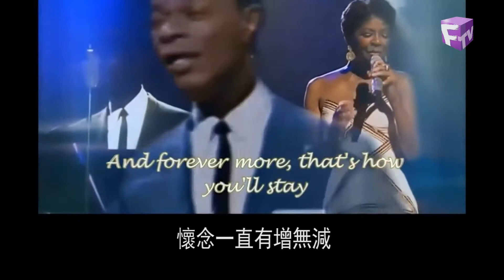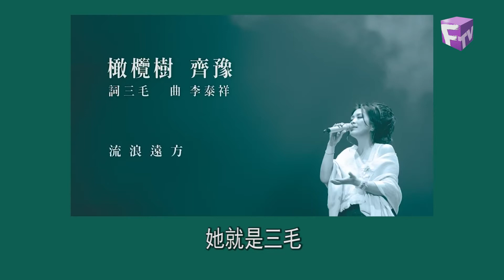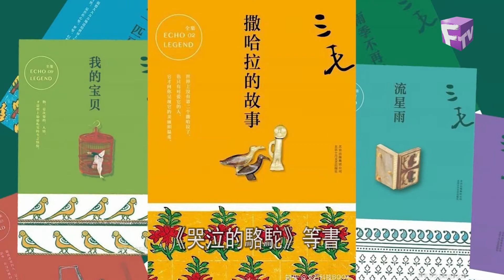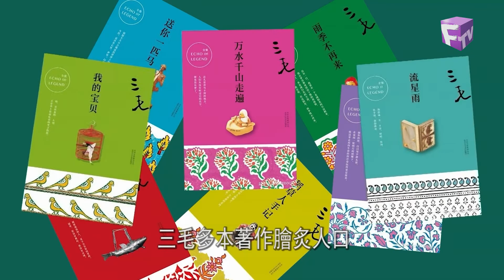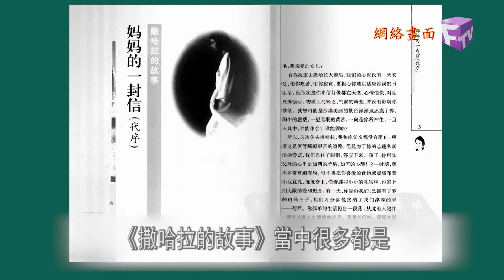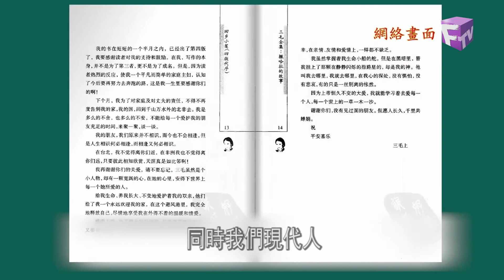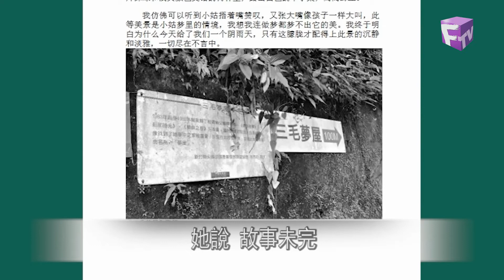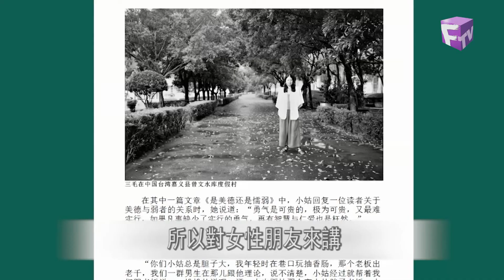[傳媒對焦] 2022年4月18日 台灣傳奇作家三毛與她的侄女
傳媒對焦 | 新時代電視 | 星期一   6:45pm; 10:20pm
透過不同角度，加深對身邊人、事、物的了解。節目內容多元性，或介紹有關文化、生活、經濟、科技、醫學等資訊， 或以當時最熱門的時事新聞為題，邀請專家及相關人物到節目中一起討論。